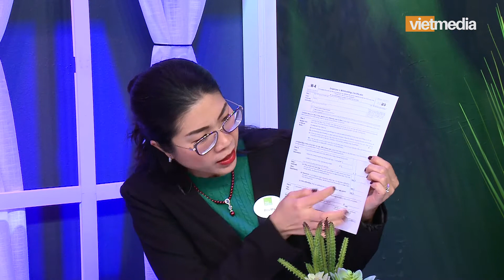Cuộc Sống Tươi Đẹp "Khai Thuế cùng H&R Block" | P2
Cùng những vị khác mời đặc biệt chia sẻ những chương trình và dịch vụ xã hội trong quận Orange. Đồng thời họ cũng sẽ chia sẻ những kiến thức về y tế, giáo dục, và sức khỏe để cho đời sống của quý vị được tươi đẹp hơn.

Nam Yến cùng khách mời Phương Thư và Richard Ceccia

H&R Block
12860 Beach Blvd, Suite C

Đón xem chương trình trên kênh VMTV 57.14 (Southern California)
vào lúc 12:00 AM - Thứ 2 và phát lại lúc 2:00 PM - Thứ 4 hàng tuần.